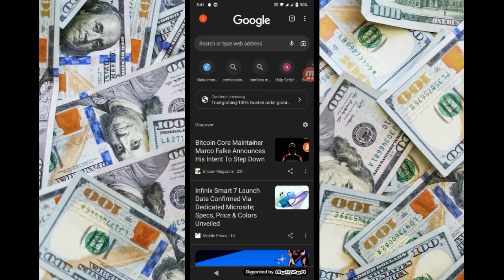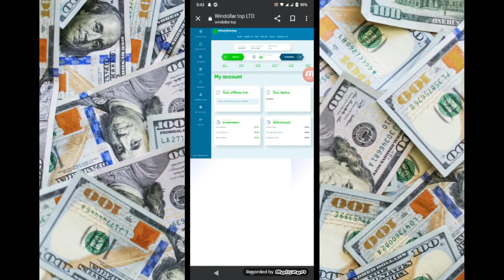NEW EARNING SITE || Earn Free Usdt || New Usdt Minning Site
crypto investment
dollar app
dollar earn
dollar earning
earn bitcoin
earn btc
earn trx
earn usdt
earn usdt without investment
earning app